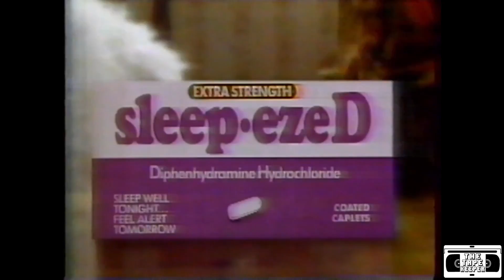Sleep-Eze D Commercial - 1996